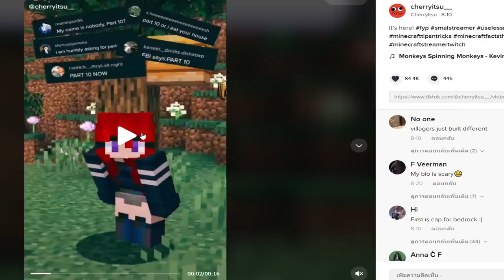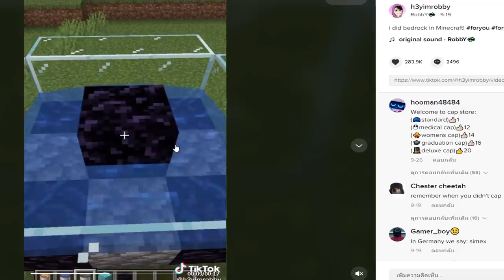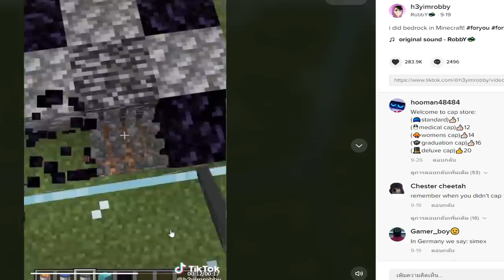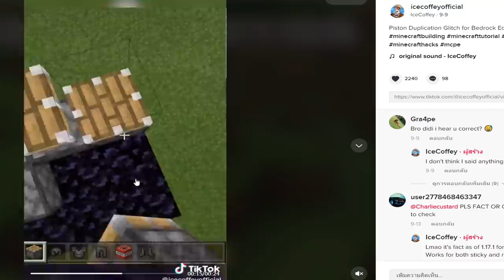🔥เล่นตาม TikTok! พิสูจน์สิ่งที่ไม่เคยเห็นในมายคราฟ? โคตรเจ๋ง [Minecraft TikTok]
Cr. Stevee nongfha (Thumbnail)